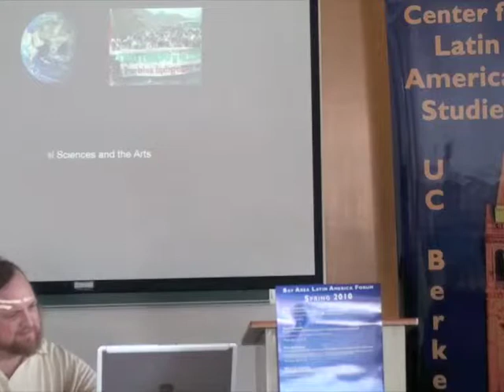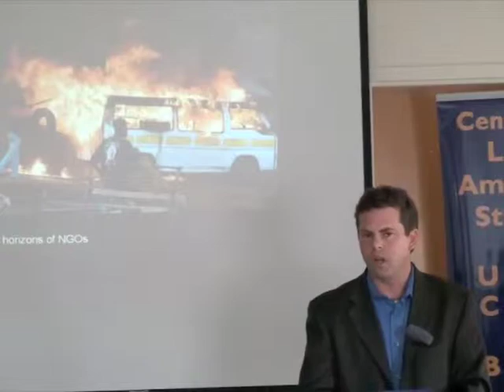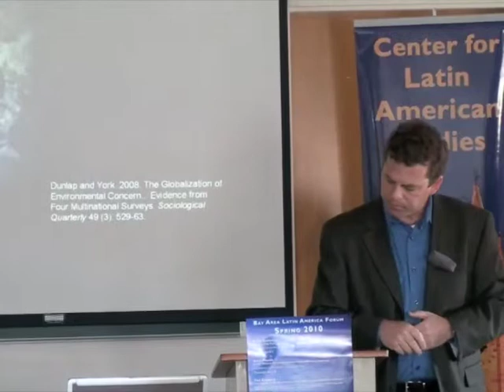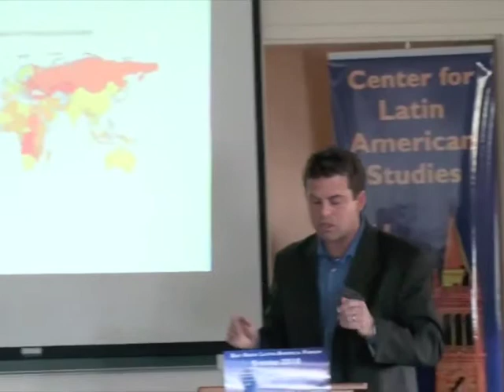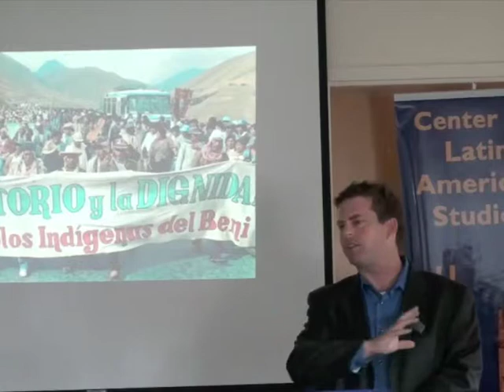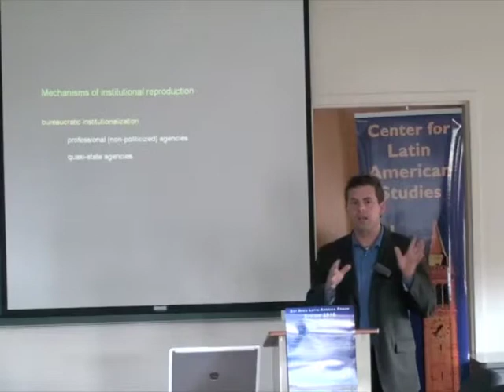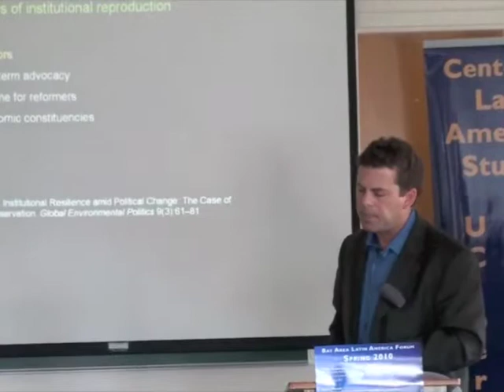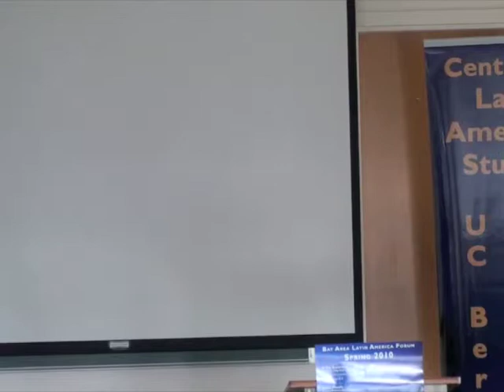Surviving the Storm: Environmental Policy Reform in Unstable Political Systems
Environmental sustainability requires long-term political commitments to the protection of environmental resources. Yet most of the worlds countries, particularly in the developing world and post-communist states, are subject to chronic political and economic upheaval, making any effort at institution-building a daunting task. Professor Steinberg considers this practical challenge from the analytic vantage point of theories of policy change and mechanisms of institutional reproduction. The results carry important implications for environmental policy and for comparative politics research on institutional stability and change.

Paul Steinberg is an associate professor of Political Science and Environmental Policy at Harvey Mudd College and a visiting scholar at UC Berkeleys Department of Environmental Science, Policy and Management. His books include Environmental Leadership in Developing Countries (MIT Press, 2001) and Comparative Environmental Politics (MIT Press, forthcoming 2010).